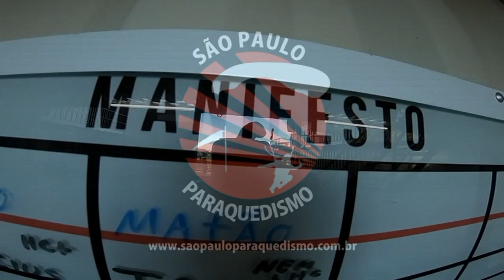Salto Duplo da Priscila na São Paulo Paraquedismo